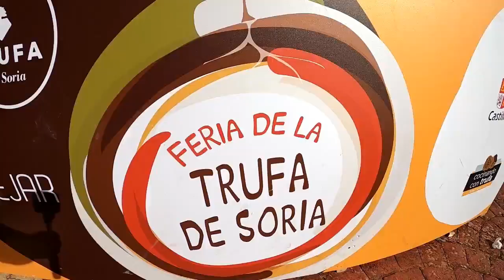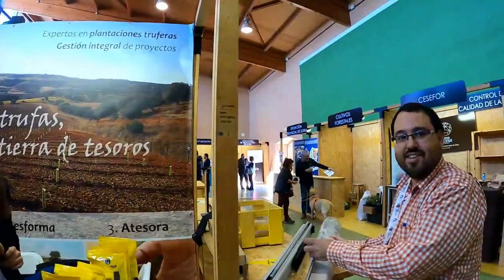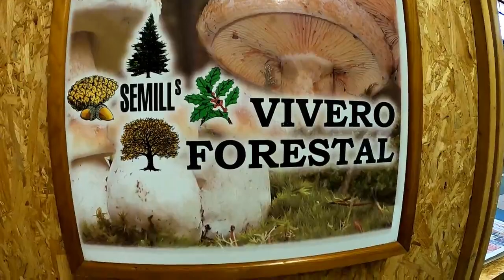Seguimos En La Feria De La Trufa En Abejar - Soria Parte 2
Seguimos Explorando En La Fascinante Feria De La Trufa En Abejar - Soria.